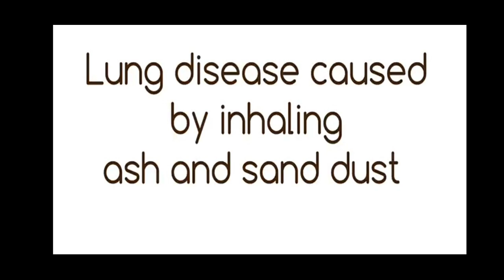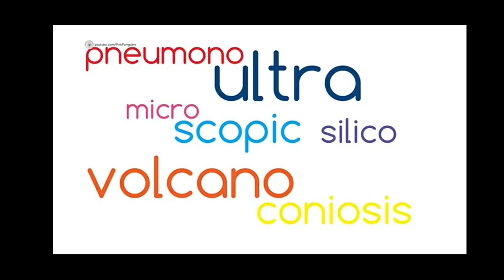Interesting fact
In this video we are going to learn the longest word in English